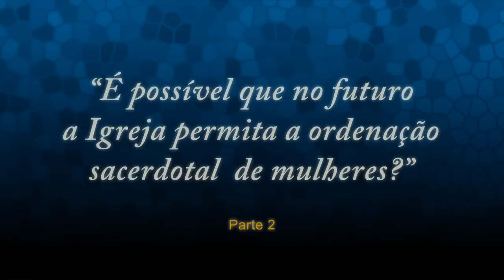É possível que no futuro a Igreja permita a ordenação sacerdotal de mulheres? (II)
A legislação canônica é muito clara com respeito à ordenação sacerdotal das mulheres e, estritamente de acordo com ela, a resposta para a questão é não. A Igreja jamais irá ordenar mulheres para o sacerdócio. Este programa se aterá a apresentar os referidos documentos e a lei canônica referente ao tema. Na sequência apresentará as razões teológicas para tal posicionamento.